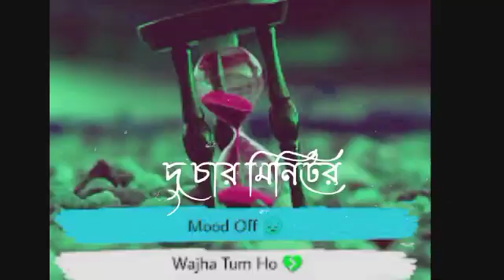New voice attitude🥀🥀 hindi shayri 😭😭song mod off video tiyahix bolog